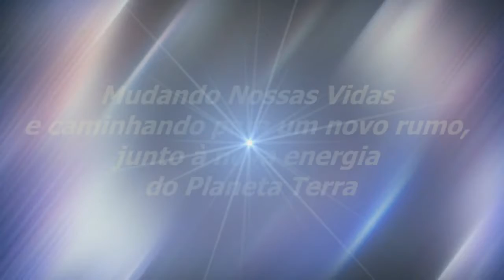Exercite o Seu Coração | Sinuhe da Silva Vieira-Momentos Especiais Regeneração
Exercite o Seu Coração - 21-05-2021-Momentos Especiais do Programa Regeneração de 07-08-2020 - Compreendendo o Processo De Evoluir- Assista, também, na Íntegra, no

Agradecemos.